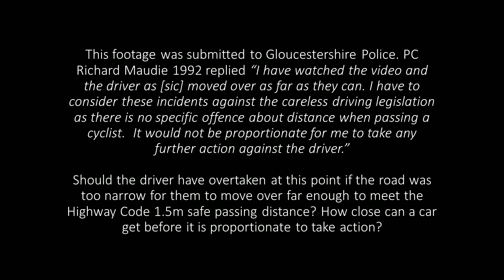WJ18 DXL Dangerous Overtake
WJ18 DXL
WJ18DXL
WJ18-DXL